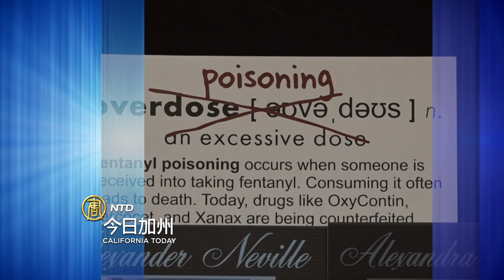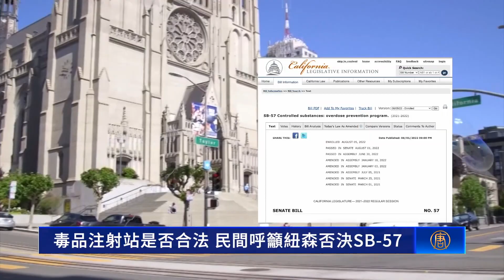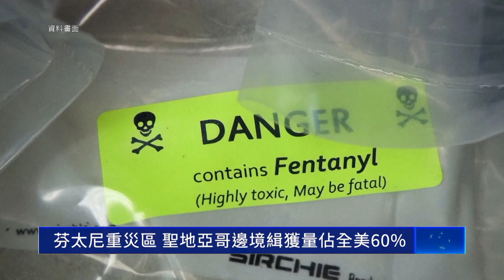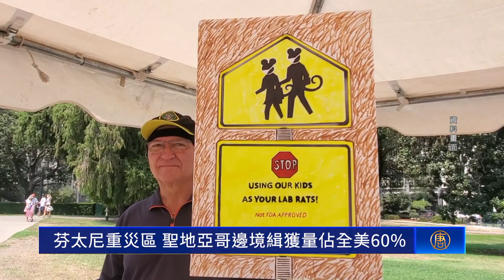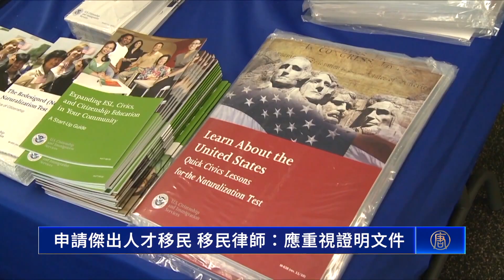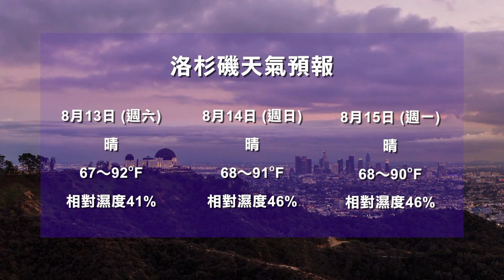【8月12日】今日加州｜獵鷹警長趕跑鴿子 北加地鐵旅客：鬆一口氣｜毒品注射站將合法 民間呼籲紐森否決SB-57｜加州高鐵動工7年 再獲聯邦2500萬元撥款｜芬太尼重災區 聖地亞哥邊境緝獲量佔全美60%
【獵鷹警長趕跑鴿子 北加地鐵旅客：鬆一口氣】
在舊金山灣區的一個地鐵站，乘客長年因鴿子排泄物而感到困擾。地鐵相關單位於是出動一位老鷹警長，來驅趕惹人厭的鴿子。一起來看。

【毒品注射站將合法 民間呼籲紐森否決SB-57】
提倡在洛杉磯、舊金山和奧克蘭地區 建毒品注射站的SB 57號提案，日前（10日）被送交州長簽字。為此，加州緝毒警察協會在週五（12日）召開會議，敦促州長否決這項提案。

【加州高鐵動工7年 再獲聯邦2500萬元撥款】
在加州高速鐵路工程動土後，至今已7年過去。為推進項目，美國聯邦於週四（11日）贈予加州高鐵管理局2,500萬美元的資金。但加州還渴望獲得更多。

【芬太尼重災區 聖地亞哥邊境緝獲量佔全美60%】
週四（11日），美國聯邦當局表示，南加聖地亞哥的芬太尼販運和緝獲量正在上升，相關死亡人數也是前所未見，可謂是芬太尼重災區。帶您了解。

【葡萄收成季 北加古堡酒莊分享釀酒二三事】
美國北加州的葡萄酒莊園「愛之堡」，迎來葡萄豐收季，下面一起去參觀古堡，了解葡萄酒的釀造過程。

【申請傑出人才移民 移民律師：應重視證明文件】
美國的傑出人才移民EB-1，提供具備卓越專業能力的特殊技能人才申請。移民律師艾飛力提醒有意申請的民眾，必須提交證據，證明將持續在美就業。帶您了解。